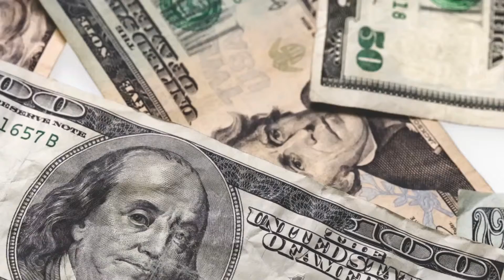Money Talks - 2014 Everence Video Contest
for more information about the 2014 video contest. Registration begins on October 1, 2014.